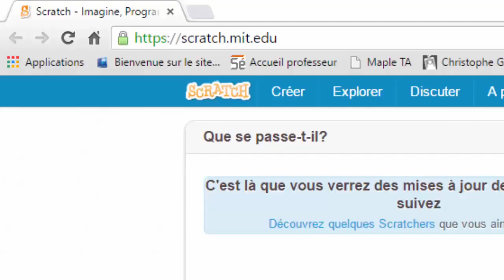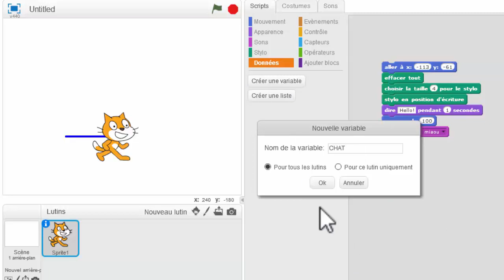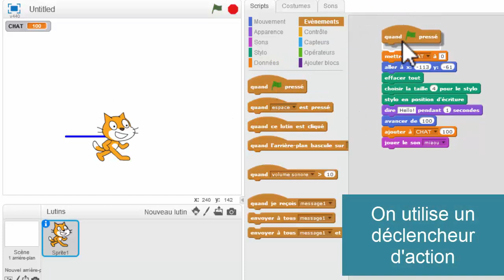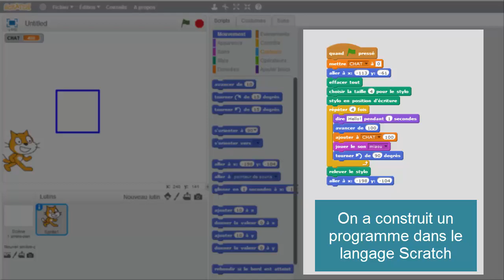Programmer avec Scratch : prise en main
Tuto Scratch : A travers la création d'un programme simple revue des principales instructions : avancer, tourner, dire, répéter, variable, aller à, déclencheur d'action, drapeau vert.
Tutoriel en français du logiciel préconisé dans les nouveaux programmes 2016 du collège en mathématiques et technologie.